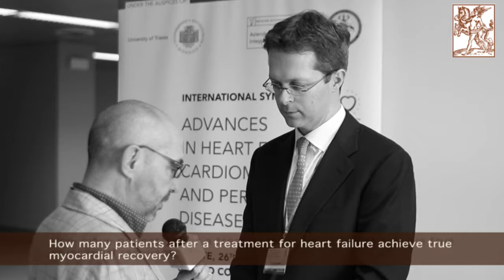Luigi ADAMO: "Left ventricular remodeling in cardiomyopathies and heart failure"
Luigi ADAMO - St. Louis (USA)
Left ventricular remodeling in cardiomyopathies and heart failure: the heart break of success

Trieste (Italy) - May 26th-27th, 2017
"From Arterial Hypertension to Heart Disease”